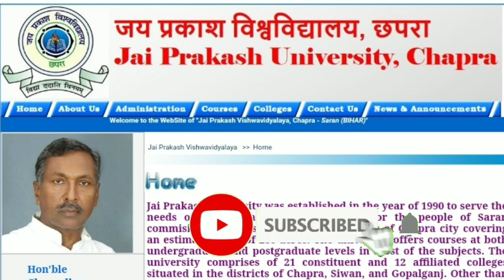JP University आपके Comments का जवाब #22 | jpu all comments reply in this session | jpu Chhapra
Mathematics Honours  B.Sc Part 2 Questions Bank PDF (JP) खरीदने के लिए नीचे लिंक पर क्लिक करें 👇 👇👇👇

Physics  B.Sc Part 2 Questions Bank PDF (JP) खरीदने के लिए नीचे लिंक पर क्लिक करें 👇 👇👇👇

Chemistry  B.Sc Part 2 Questions Bank PDF (JP) खरीदने के लिए नीचे लिंक पर क्लिक करें 👇 👇👇👇

Chemistry (Subsidiary)  B.Sc Part 2 Questions Bank PDF (JP) खरीदने के लिए नीचे लिंक पर क्लिक करें 👇 👇👇👇

Physics (Subsidiary)  B.Sc Part 2 Questions Bank PDF (JP) खरीदने के लिए नीचे लिंक पर क्लिक करें 👇 👇👇👇

History (Hons.) B.A. Part 2 (JP) Questions Bank PDF खरीदने के लिए नीचे लिंक पर क्लिक करें 👇👇👇👇

English (Hons.) B.A. Part 2 (JP) Questions Bank PDF खरीदने के लिए नीचे लिंक पर क्लिक करें 👇👇👇👇

Political science (Hons.) B.A. Part 2 (JP) Questions Bank PDF खरीदने के लिए नीचे लिंक पर क्लिक करें 👇👇👇👇

Philosophy (Hons.) B.A. Part 2 (JP) Questions Bank PDF खरीदने के लिए नीचे लिंक पर क्लिक करें 👇👇👇👇

Psychology (Hons.) B.A. Part 2 (JP) Questions Bank PDF खरीदने के लिए नीचे लिंक पर क्लिक करें 👇👇👇👇

Botany (Hons) Part 2 (JP) Questions Bank PDF खरीदने के लिए नीचे लिंक पर क्लिक करें 👇👇👇👇

Geography (Subsidiary.) B.A. Part 2 (JP) Questions Bank PDF खरीदने के लिए नीचे लिंक पर क्लिक करें 👇👇👇👇

About this video: is video main aapke UN sabhi comment ka jawab Diya gaya hai jo aapke comment ka jawab dene layak hai aur ye bhi bataya Gaya hai ki Jai Prakash University TDC part 2 session 2018 -21 ka Pariksha form kab se bhara jayega aur TDC part 2 session 2017-21 Exam kab se hoga aur2019- 22 ka form kab se bhara ja sakta hai.

वैधानिक सूचना ---

धन्यवाद.

Sksonutechworld

JP University TDC part 2 session 2018 21 ka Pariksha form kab se bhara jayega,
JP University TDC part 2 ka exam form kab se apply hoga,
JP University part 2 ke form bharne me kya kya lagega,
JP University BA part 2 session 2018 21 ka Pariksha form kab bharayega,
जयप्रकाश विश्वविद्यालय आपके सभी कॉमेंट्स का जवाब,